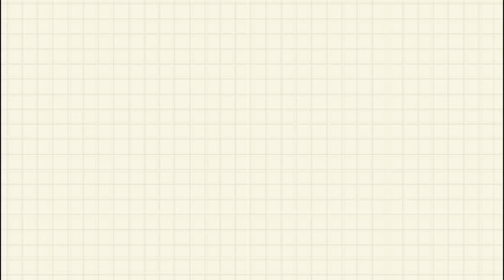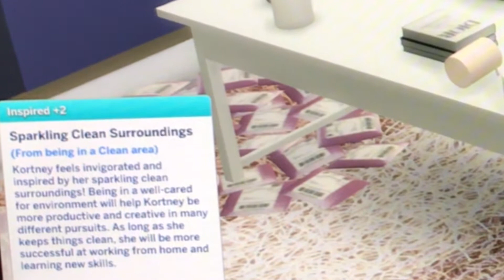The sims 4 Dust Bust Kit! Review||Is it worth the money? 🤔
-OPEN ME-
And I cannot wait until this new series is coming out my new LP for you guys I hope you guys are super excited as much as I am, feel free to leave any comments on what you guys would like to see in this new series any ideas, I am open for discussion.

So guys let’s chat it up in the comment section down below💜💜😘

FAQ:
Where do you get your cc from?
- Simsdom & TSR
- I Can't , Because it goes against the rules for custom content creators. Thanks for understanding.